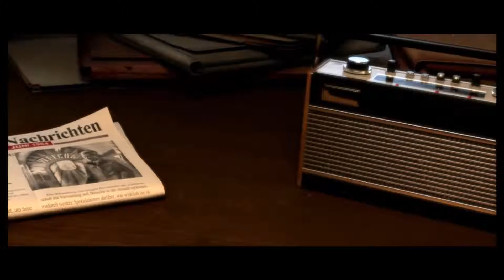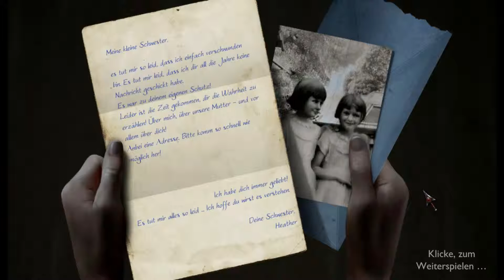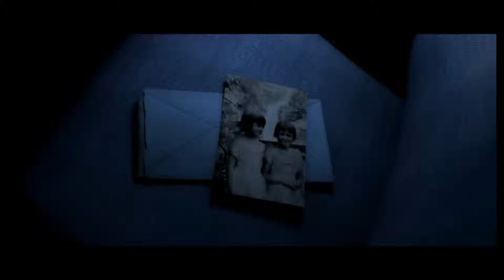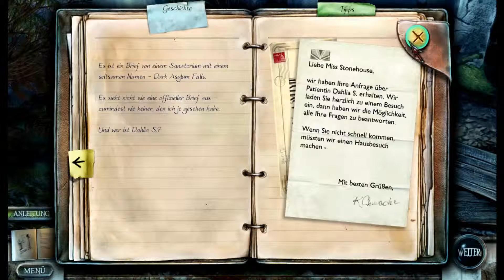Let's Play True Fear - Verlorene Seelen (Sammleredition)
Ein Wimmelbild-Adventure, nicht nur mit Horror-Story. Aber hier tatsächlich sehr dicht an den richtigen Horror-Adventures. Atmosphärisch sehr gut gemacht.